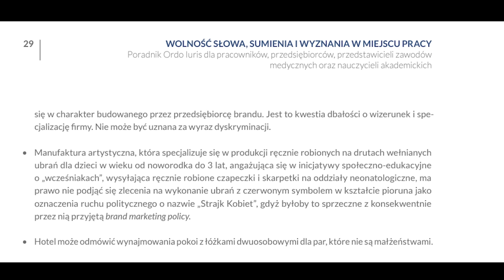Niszczą mężczyzn, okłamują kobiety! Miśko: Ich motywy? Są sfrustrowane i głupie.